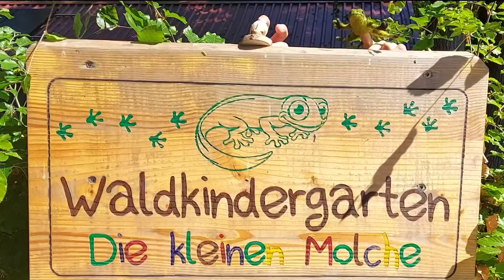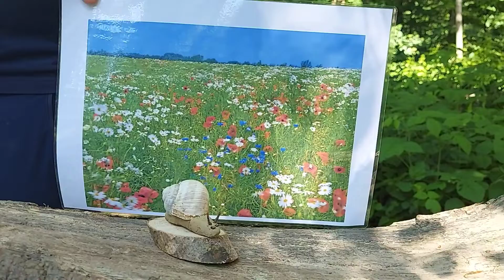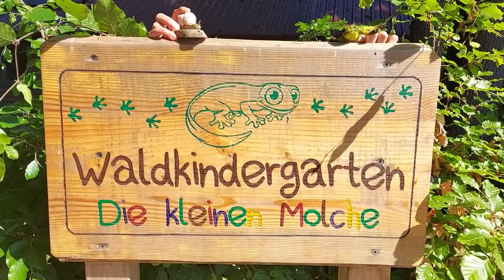Künzelsauer Ideenkiste wirsindfamilie – Molchi und Schnecki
Heute ist bei Molchi im Waldkindergarten Schnecki zu Besuch. Seid gespannt, was sie euch über ihren Alltag erzählt und zeigt.